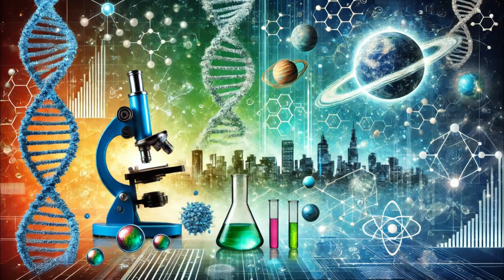การเลือกตั้ง สว. พิสดารพันลึกที่สุดในโลก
ในการเลือกตั้ง สว. ครั้งนี้ เราได้พบกับเรื่องราวที่ไม่เคยมีมาก่อน มหาเทพจำนวน 200 ท่านจาก 20 อาชีพที่แตกต่างกันได้เข้ามาทำหน้าที่ในสภาไทย ไม่ว่าจะเป็นผู้ขายกล้วยทอด ช่างตัดเย็บเสื้อผ้า หรือแม้แต่ช่างซ่อมรถยนต์ ทุกคนมีบทบาทในสาขาวิชาชีพที่แปลกและไม่ตรงกับความเป็นจริง ปัญหาของรัฐธรรมนูญและการคัดเลือกที่ไม่โปร่งใส ทำให้เกิดความสับสนและไม่พอใจในหมู่ประชาชน คุณสมชายวงศ์สวัสดิ์ อดีตนายกรัฐมนตรีก็ไม่ได้รับเลือก ความไม่โปร่งใสนี้ส่งผลต่อการทำงานของสว. และการเลือกตั้งองค์กรอิสระในอนาคต

มาร่วมกันค้นหาความจริงและแสดงความคิดเห็นเกี่ยวกับการเลือกตั้ง สว. ในครั้งนี้ อย่าลืมกดไลค์ กดแชร์ และกด subscribe เพื่อให้เพื่อนๆ ของคุณได้รู้ข้อมูลเหมือนกับเรา